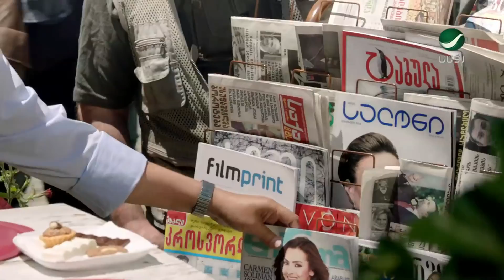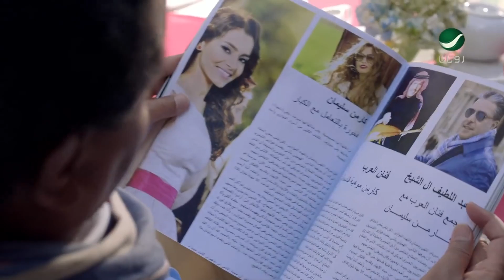Mohammad Abdo ... Teeri Maaye - Video Clip | محمد عبده ... طيري معي - فيديو كليب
كلمات : عبداللطيف آل الشيخ
ألحان : ياسر مال الله